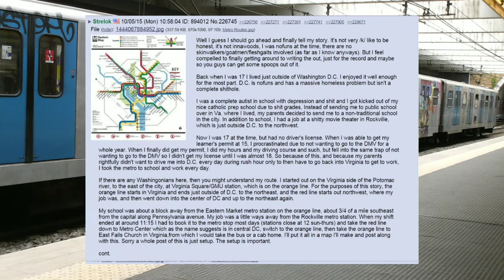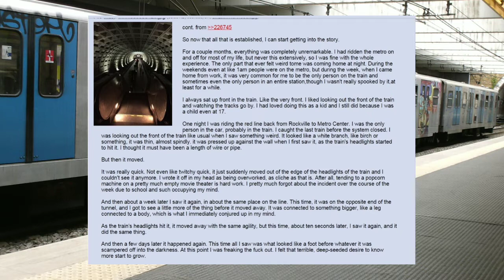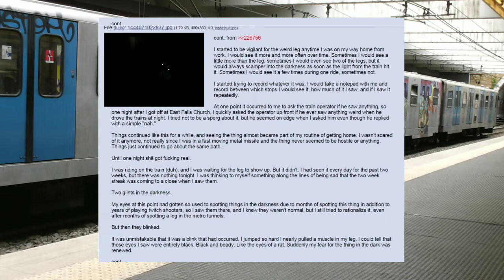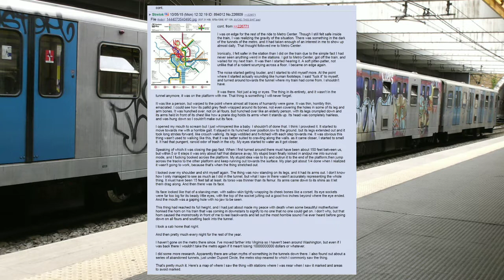4chan /k/ - There's Something in the Tunnels (Spooky Greentext)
Please note that I did not write this story, nor do I own any of the stock footage or music used in this video.